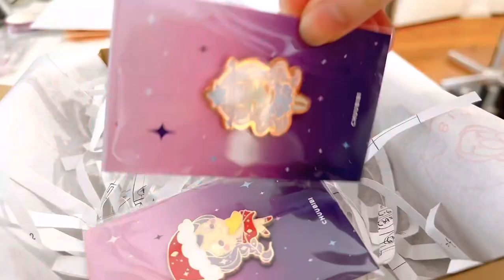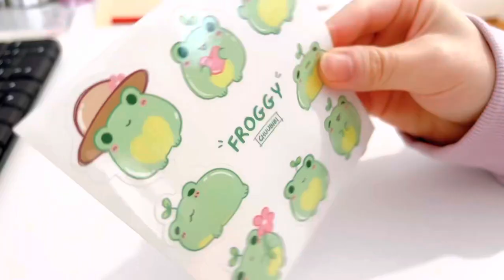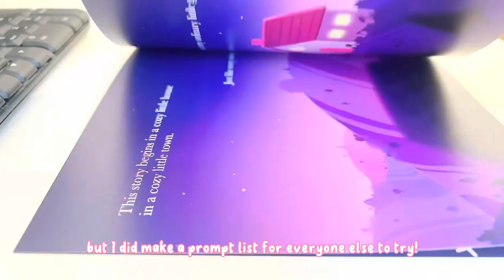Running a small business at home • ASMR no talking • Vograce review • Making acrylic charms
In today's video, I share some snippets of my life running a small business at home. Vograce also sent me their custom acrylic charms and washi tape to review. I hope the review is helpful for those who want to try them out as well!

- Chuu